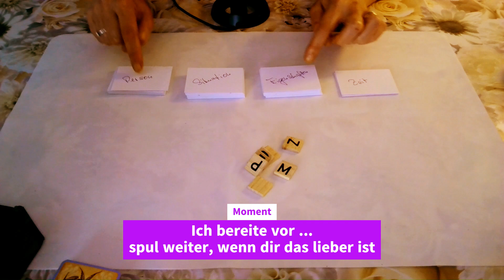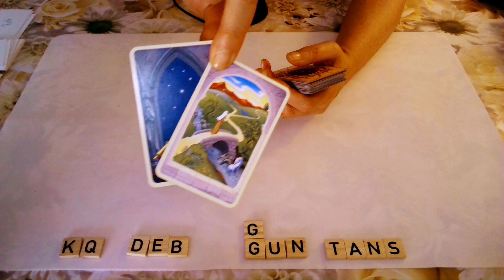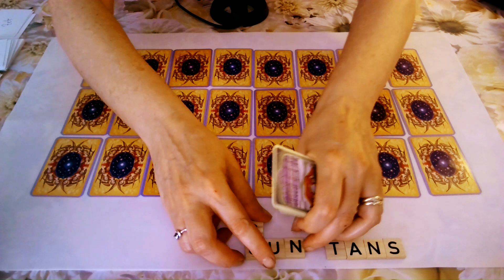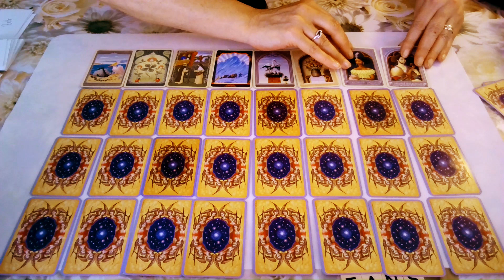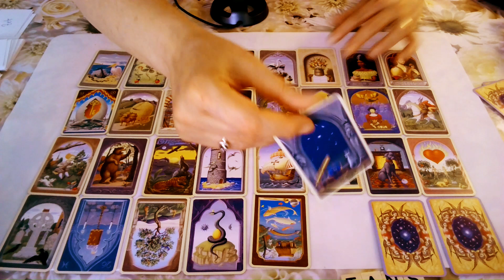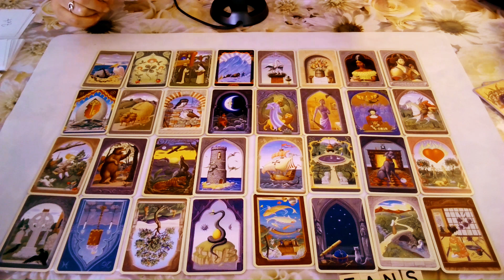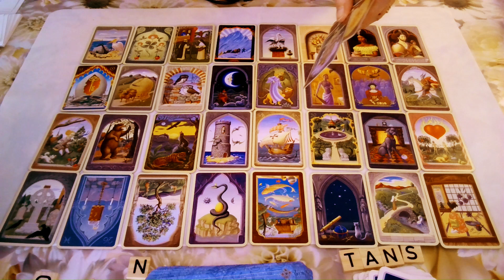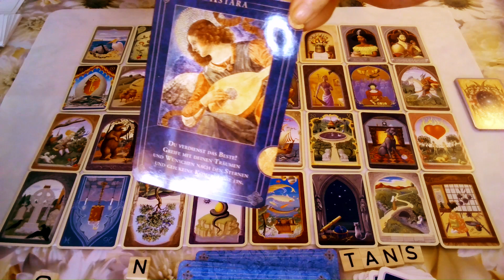🔮❓ Missing Persons Tarot III: Frau, 40-45J., braunhaarig, vermisst seit 3-6 Monaten ❓🔮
Schön, das du da bist! 🤗Ich bin Anais Delmann und begleite diese Legungen. Mich unterstützen 40 Jahre Erfahrung bei meiner Arbeit mit den Karten.

📌Hinweis zu diesem Video:
Dieser Film ist nicht für Menschen mit PTBS nach dem Verschwinden eines geliebten Menschen geeignet.
📌Beginn des gesprochenen Teiles: 02:38

Bitte unterstütze meine kostenlose Arbeit, das hilft mir sehr!

Zum Thema "Lenormand-Karten deuten" habe ich auch einige E-Books geschrieben. Hier sind die Links:

📝Lenormandkarten deuten, Beruf und Karriere - Band 2
📝Lenormandkarten deuten, Deutungsübungen - Band 3
📝Lenormandkarten deuten, Körper, Seele + Geist - Band 4
📝Lenormandkarten deuten, Handel + Geld - Band 5
📝Lenormandkarten deuten, Spiritualität - Band 7
📝Lenormandkarten deuten, Börsenexperimente - Band 8

Meine ersten Bücher:

📝Mondflüstern - Intuitive Botschaften verstehen
📝Mantras chanten - glücklich sein

Zum energetisieren von Wasser:
✨Heilsteinset- sehr zu  empfehlen!

✨Magnetfeld Ghost Hunting Detektor -interessant!

Diese Readings sind als Video buchbar. Schreibe mir einfach!

🃏Decks, mit denen ich oft arbeite:

✨Tarot Universal von Salvador Dali, Königsfurt Urania Verlag
✨Kipper-Wahrsagerkarten, F.X. SAchmid, Skatstadt Altenburg
✨Krafttier Orakel,  St.D. +Farmer, Koha Verlag

📌Dringender Hinweis!

Titelbild und Thumbnail: Microsoft Image Designer